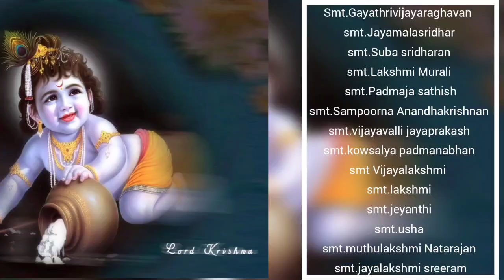madhurageetham 60 |guruji 60| edited by govindrajulu@ giri| by premikavaradhan satsangam| adambakkam